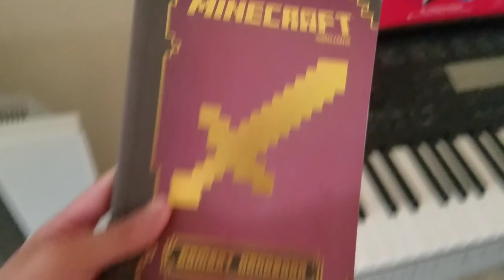When you know you're addicted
Youtube.com/c/HyperNav
                      Tik Tok: HyperNav ( yes i know its Tik Tok)

❤Sports Drinks For Gamers ( But Good For Kids): POWERADE ( But drpepper is better)